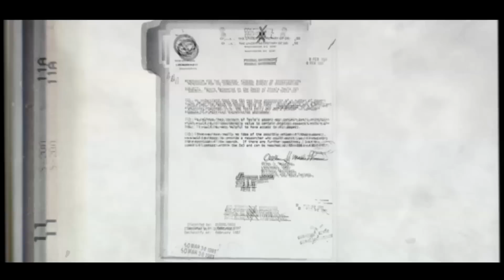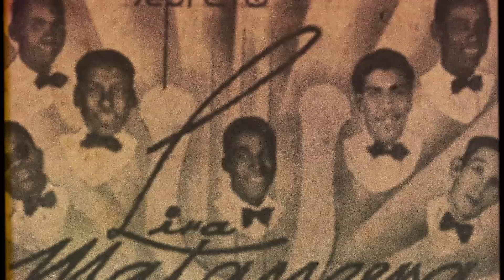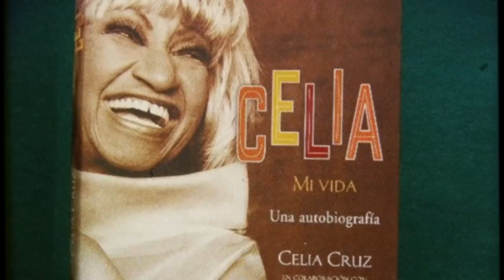Esto NUNCA 🚫 te contaron de la MUERTE de CELIA CRUZ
El cáncer había avanzado y la tarde del 16 julio la noticia de que Celia Cruz invadió los medios. Había fallecido la Reina de la Salsa en su casa en Nueva Jersey a los 78 años.

Guion: Esteban Dilo de GuionTube.com
Edición: Ayelén Iriel